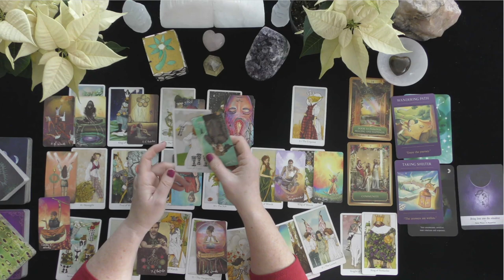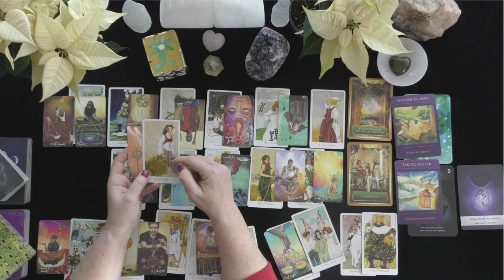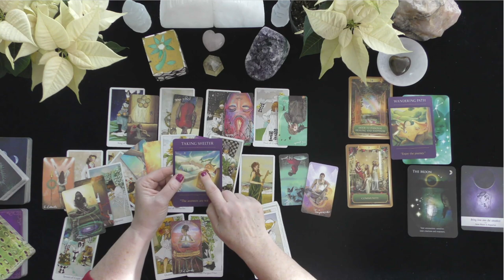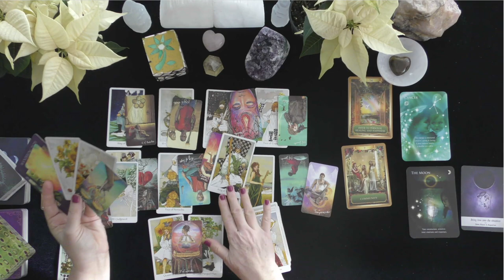CANCER~HAPPIEST READING EVER! WINNING IN LOVE!~TAROT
CANCER~HAPPIEST READING EVER!! ~WINNING IN LOVE!~TIMELESS~TAROT READING

EXTENDED VIDEO LINK FOR THIS VIDEO:
Extended Readings Cover the Following topics:
1. Deep dive into poi'S/lover's emotions, thoughts, intentions, and actions.
2. Deep dive into what is happening in their lives & motivating their actions.
3. Clarify cards that are challenging.
4. Love Messages if your love had the courage to speak their truth.
5. "Shadow" spread reveals POI's person shows their ability to manifest a positive relationship with you.
6.***New Love Card reading ONLY WHEN THE PRIMARY READING AND EXTENDED READINGS ABOUT THE ORIGINAL POI DO NOT APPEAR TO HAVE A CHANCE FOR A GOOD OUTCOME.

5 INDEPENDENTLY VETTED RATING
5.0 RATED! 7504+ REVIEWS 22782 + ONLINE READINGS

OPTIONS INCLUDE{
20 MINUTE VIDEO READING: LOVER'S THOUGHTS FEELINGS, INTENTIONS, & ACTIONS $ 60.
25 MINUTE EX-RETURN VIDEO READING?  $ 75.00
20 MINUTE TELEPHONE READING $ 60.
30 MINUTE EMERGENCY (GUARANTEED WITHIN 24 HOURS OF YOUR PURCHASE TIME LOCAL TO ME. $180.